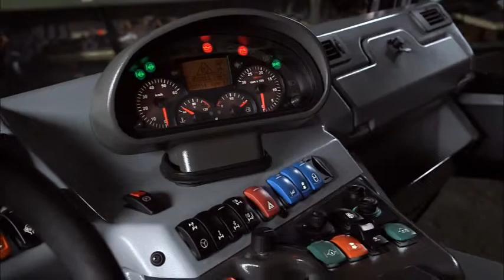Le nouveau Muli T10 X